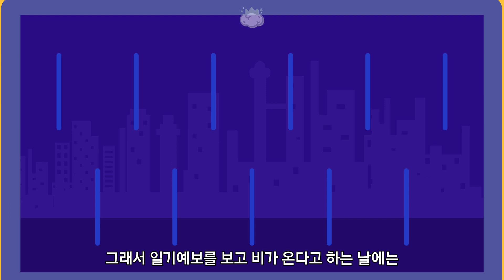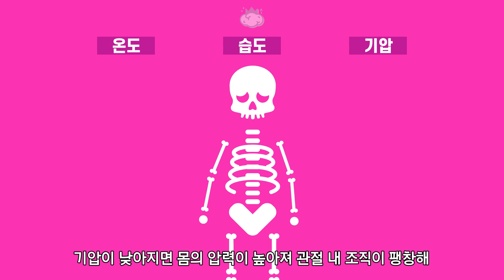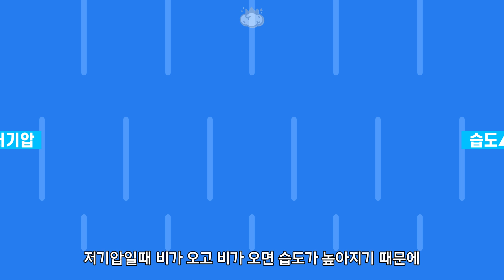비가 오려고 하거나 비오는 날 관절이 쑤시는 이유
어른들은 종종 무릎이 쑤신 것이 내일은 비가 올 것 같다는 이야기를 하곤 합니다
그리고 비가 오는 날 관절이 아프다고 말씀하시는 경우도 많이 있죠

비가 오려고 하거나 비가 오면 관절에 어떤 영향을 주길래
이런 이야기를 하는 것일까요?